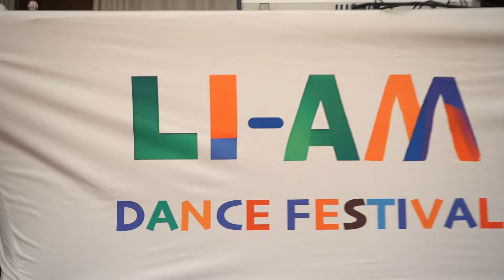This Is Us- Camp Li-Am 2023